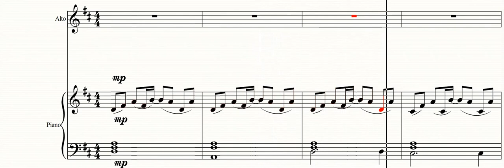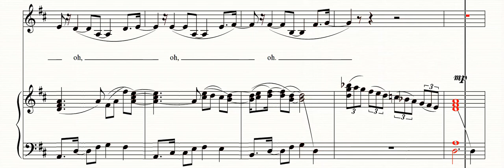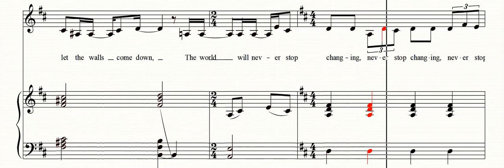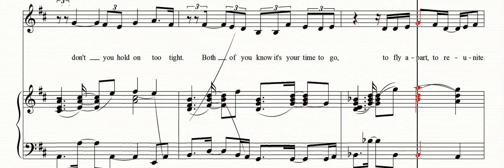Dos orugitas, SATB, Alto, Virtual voice rehearsal track